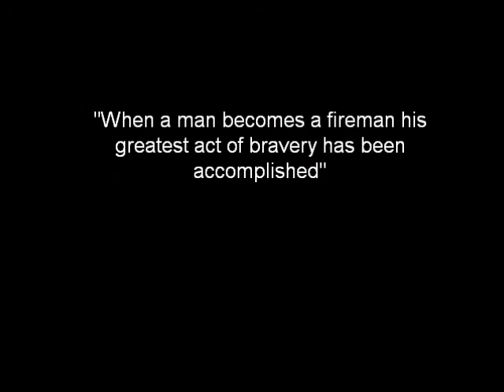Hennepin Tech Movie 2012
Firefighter 1 class from my point of view. Enjoy!